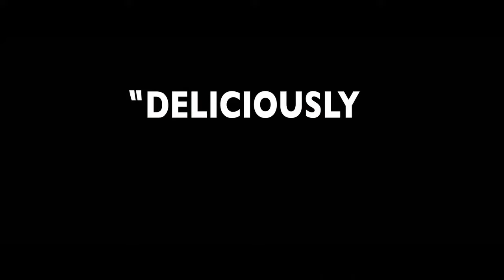Nightcrawler | Official Red Band Trailer [HD] | Global Road Entertainment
NightcrawlerMovie is NOW PLAYING IN THEATERS EVERYWHERE!

NIGHTCRAWLER is a pulse-pounding thriller set in the nocturnal underbelly of contemporary Los Angeles. Jake Gyllenhaal stars as Lou Bloom, a driven young man desperate for work who discovers the high-speed world of L.A. crime journalism. Finding a group of freelance camera crews who film crashes, fires, murder and other mayhem, Lou muscles into the cut-throat, dangerous realm of nightcrawling -- where each police siren wail equals a possible windfall and victims are converted into dollars and cents. Aided by Rene Russo as Nina, a veteran of the blood-sport that is local TV news, Lou thrives. In the breakneck, ceaseless search for footage, he becomes the star of his own story.

About Global Road Entertainment:
Global Road is a preeminent worldwide content studio that develops, finances, produces, acquires, and distributes entertainment content across theatrical, television, digital, and emerging platforms. The company also represents the distribution rights on behalf of third-party films intended for a global audience. Owned by Tang Media Partners, Global Road Entertainment is uniquely positioned to harness its deep resources and experience as a producer, financier, and sales entity to offer the industry and consumer a robust slate of traditional and next generation content.